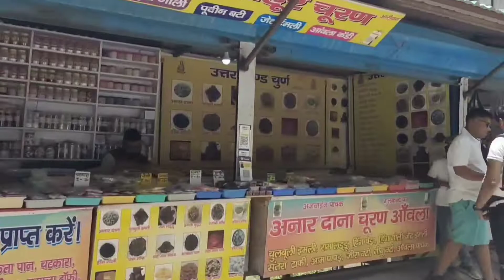Kempty Falls mussoorie ll Mussoorie Tourist Places ll Mossoorie top Places Uttarakhand